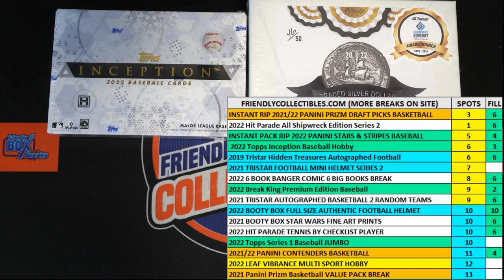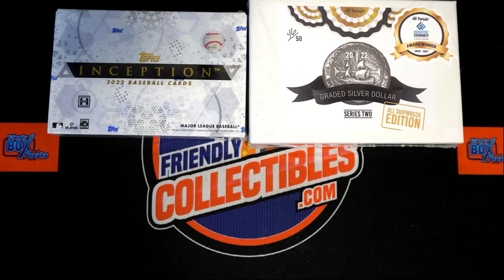2022 Hit Parade All Shipwreck Edition Series 2 FILL B ALLSHIPWRECKS674